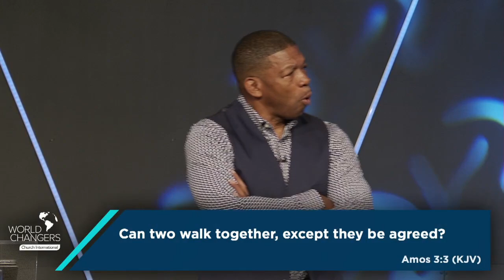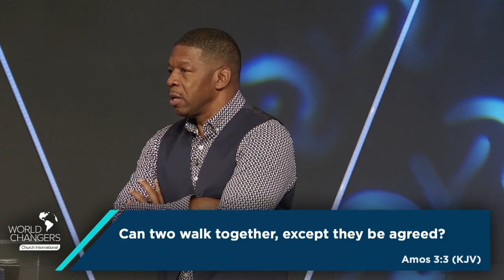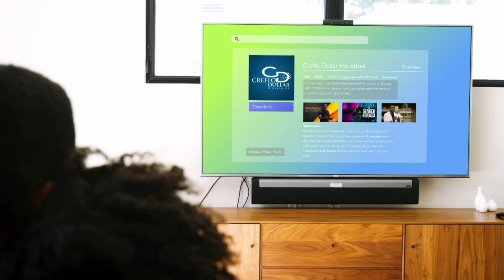Feeding From The Will of God - Wednesday Morning Service